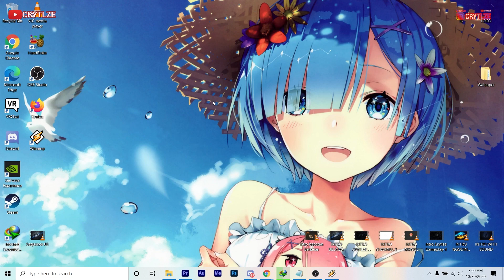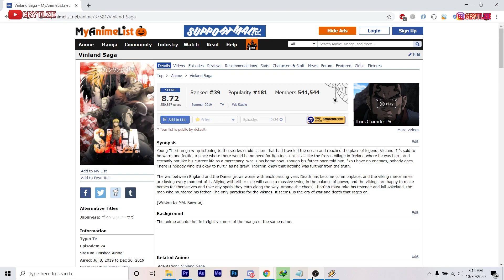Vinland Saga Season 2 - Anime Historikal Kental Dengan Pertarungan Epic yang Menakjubkan